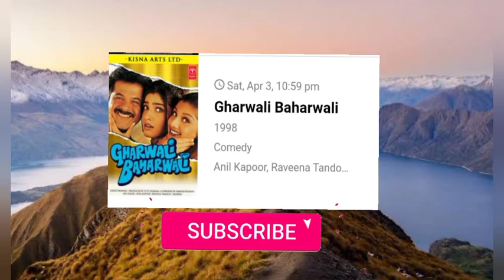Star Utsav Movie An Star Gold Channel Today 3th April Upcoming Movie list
is video me hamne bataya he Star utsav movie channel  or Star Gold channel ki Aane Wali Movie list  Hamara Maksad kisi ke Content ko elegli tarike se Chorane ka irada   Nahi he Ham kaval Kisi bhi TV Channel  ka free  mai hi Pramotion  karte he.